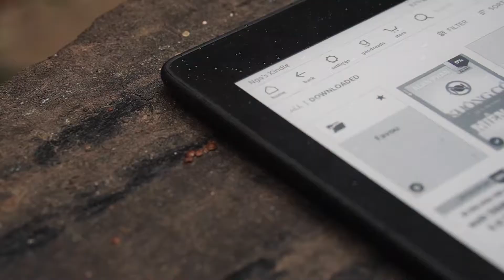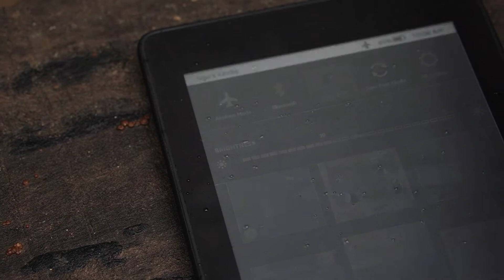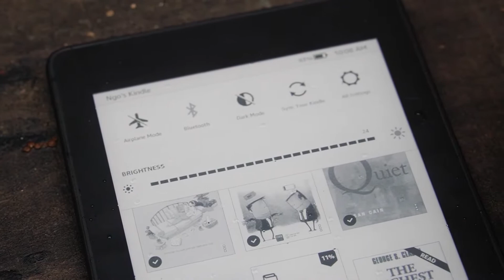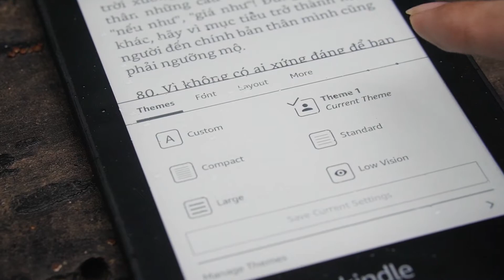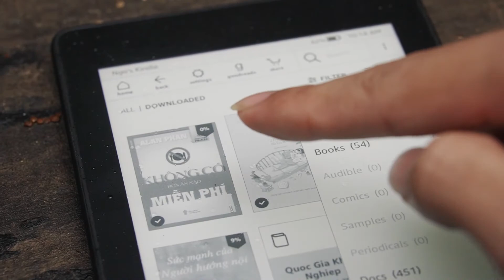Kindle Paper White 4 đánh giá sau khi dùng gần hỏng | JackVN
My life, my colors!!!